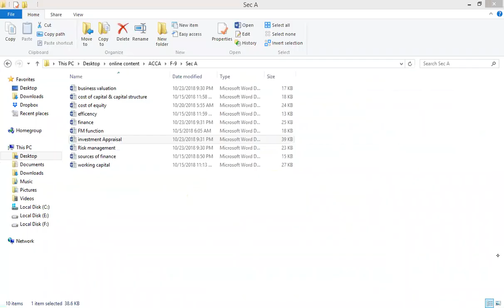Elasticity of Demand